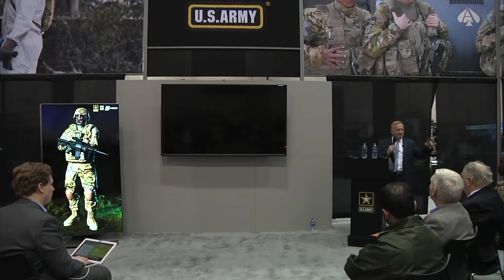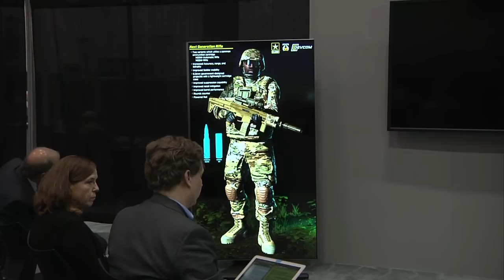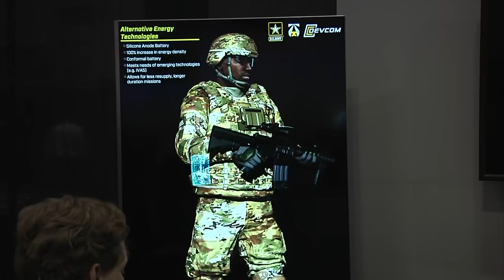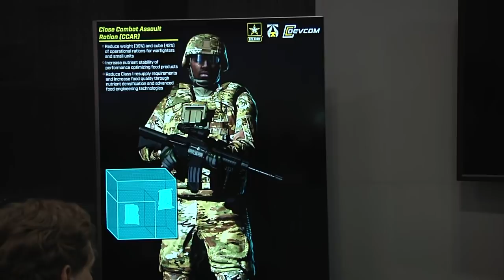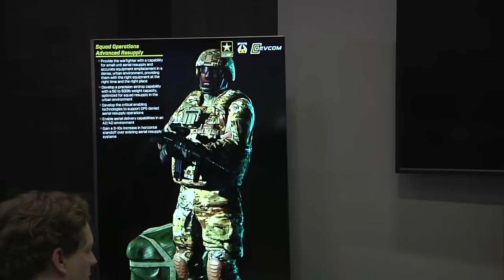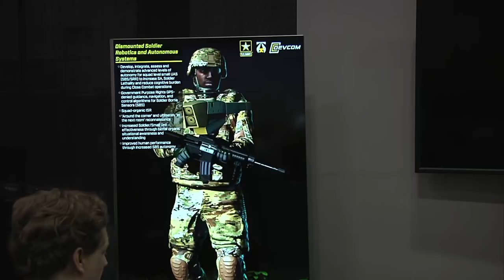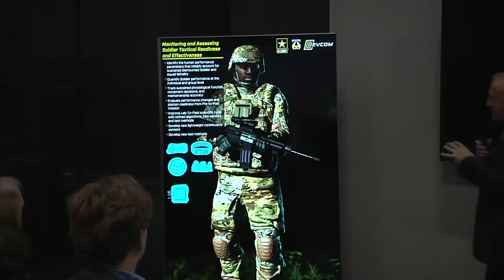Building the Soldier of the future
MG Cedric Wins, Commanding General - U.S. Army Combat Capabilities Development Command and Mr. Doug Tamilio - Director of U.S. Army Combat Capabilities Development Command's Soldier Center talk about how we're building the Soldier of the future.